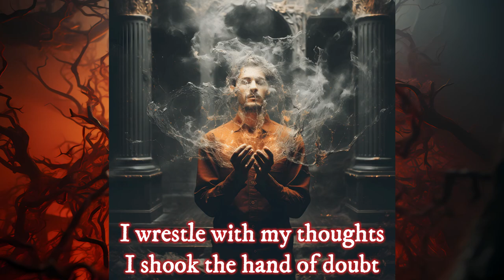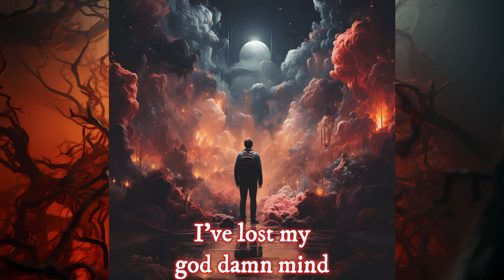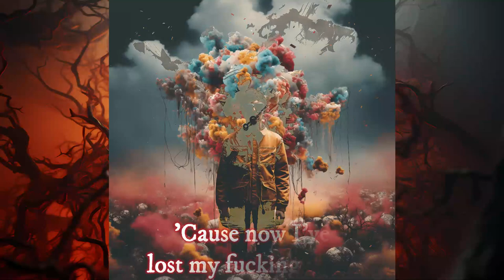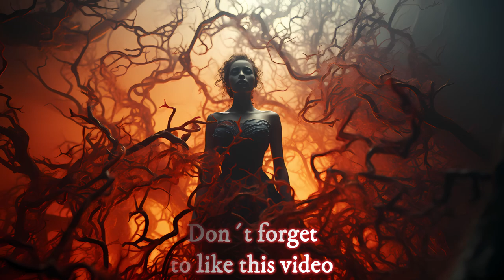The Drug in me is You - Falling in Reverse - But every lyric is an AI generated image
🎸 Dive deep into the emotional realm with "The Drug In Me Is You" by Falling in Reverse, now captured in a heart-rending music video featuring AI-generated images, each echoing the profound lyrics of the song. 🎨 Experience the interplay between post-hardcore vibes and modern technology, culminating in a video that's both haunting and captivating. 👇

Have a suggestion for another song to receive the AI-generated image treatment? Drop your ideas in the comments section below – I would love to hear from you!

Venture into the raw and introspective world of "The Drug In Me Is You" as Falling in Reverse's evocative lyrics take form through an array of AI-generated visuals. This introspective music video seamlessly merges the band's signature sound with the latest in visual artistry, producing a deeply moving narrative that does justice to the song's emotional intensity.

The AI I use is called Midjourney. Only the lyrics of the song were used as prompts. I had to help a little bit, because unfortunately Midjourney didn't understand all the lyrics as they were actually meant. This means that while some images fit the lyrics, they aren't just the result of the raw lyrics. Of course I still hope that you like the video! In addition, I made minor improvements to the images in Photoshop.

Lyrics:

I heard a knock upon my door the other day
I opened it to find death staring in my face
The feel of mortal stalking still reverberates
Everywhere I go I drag this coffin just in case

My bodies tremblin' sends shivers down my spine
Adrenaline kicks and shifts into overdrive
Your secrets keep you sick your lies keep you alive
Snake eyes every single time you roll with crooked dice
I felt the darkness as it tried to pull me down
The kind of dark that haunts a hundred year old house
I wrestle with my thoughts I shook the hand of doubt
Running from my past I'm praying feet don't fail me now!

I've lost my god damn mind
It happens all the time
I can't believe I'm actually
Meant to be here
Trying to consume
The drug in me is you
And I'm so high on misery

I got these questions always running through my head
So many things that I would like to understand
If we are born to die and we all die to live
Then what's the point of living life if it just contradicts?

I've lost Myself
You tried to reach me but you just can't help me
So long Goodbye
You tried to save me it wont work this time!

'Cause now I've lost my fucking mind
And there's no fucking time